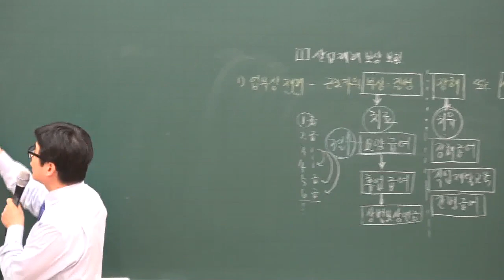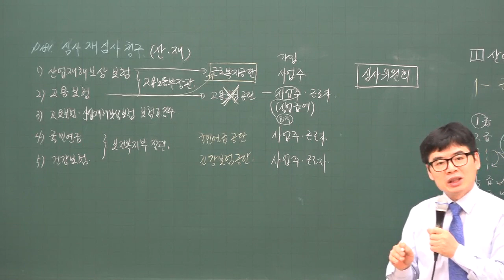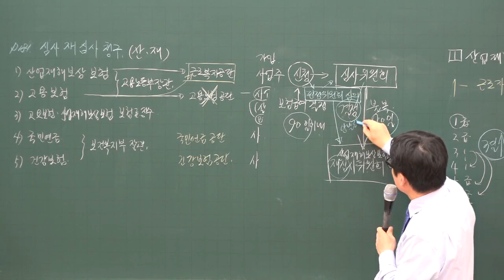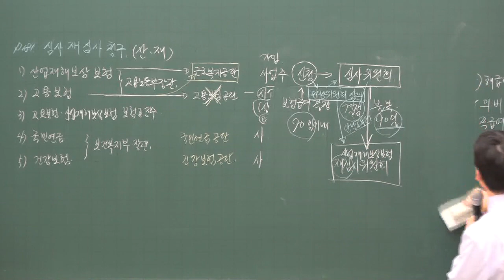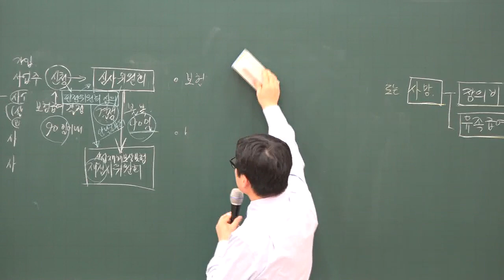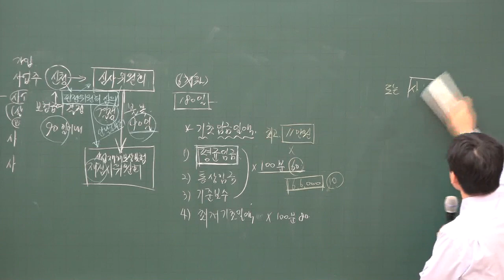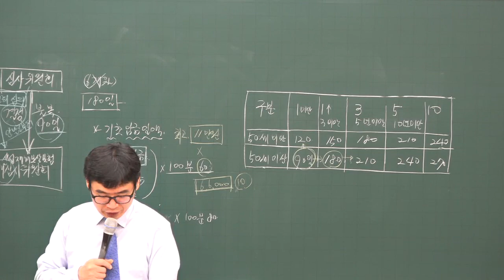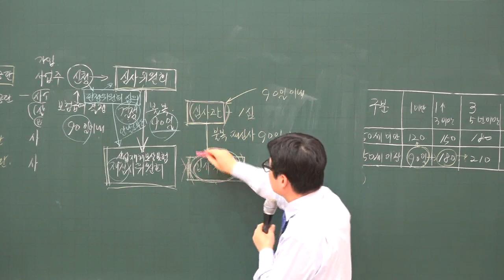[주전무] 2020년 주택관리사 관리실무 심사청구 및 재심사청구 2-23